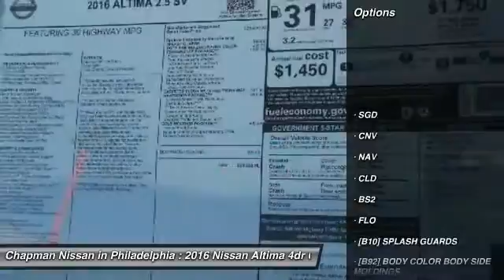2016 Nissan Altima N16155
2016 NISSAN ALTIMA Philadelphia, PA
Stock# N16155

Price includes: Must qualify for all rebates and incentives. See Dealer for details $750 - NMAC APR Captive Cash. Exp. 05/02